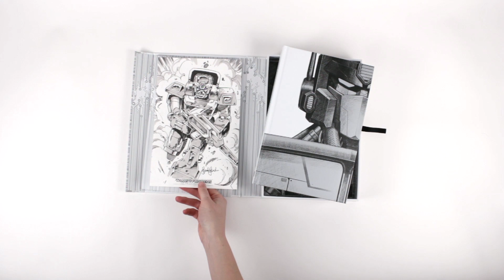Transformers: IDW Collection Volume 2 - BLACK LABEL - Guido Guidi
This Black Label edition of Transformers: The IDW Collection Vol. 2 comes with a hand-drawn illustration by Guido Guidi. The book is signed by Guidi and FIVE other creators who've worked on this edition. Hand-numbered to TEN, this Black Label has traveled more than 50,000 miles to collect the signatures and artwork pictured.

• Limited to 10 copies, hand-numbered and crimped with seal of authenticity

• Hand-drawn illustration of a single Transformers character housed in a hardcover portfolio case

• Limited-edition, custom-designed tray case

• Mounted signature page signed by FIVE Transformers creators including Su, Musso, Roche, Furman, and Guidi

• Custom, exclusive-to-IDW Limited cover in silver metallic ink

• Vellum overlay of the title page

• Brand-new endpages designed to mirror the style of the tray case and portfolio

• Collects SEVENTEEN issues of Transformers comics from IDW Publishing

• Stamped with the IDW Limited Black Foil Imprint

• Black satin ribbon bookmark

Featuring series cover design by EJ Su, this run is sure to redefine your experience with the Robots in Disguise.The re-presentation of IDW's Transformers Universe continues in volume 2! This volume includes the complete Transformers series Stormbringer and Escalation, as well as Spotlights: Sixshot, Ultra Magnus, Kup, and Soundwave.